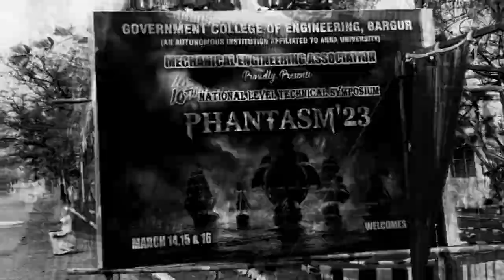Government College Of Engineering Bargur | Krishnagiri | Mechanical engineering National Symposium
youtupe  audios ; free musics

follow_support; Khan views tamil